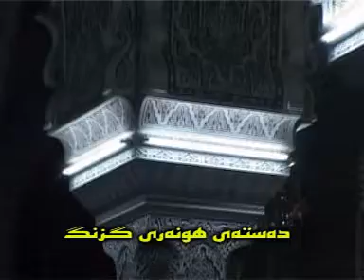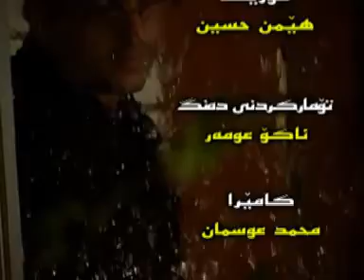kurdiu-bristol. dana mustafa